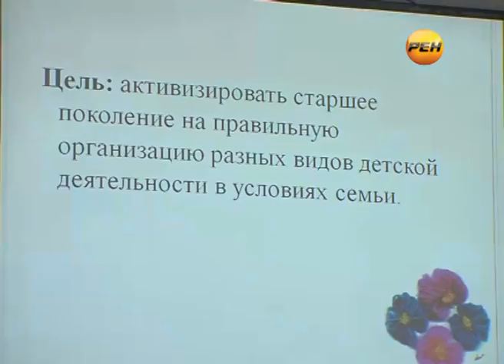Университет третьего возраста